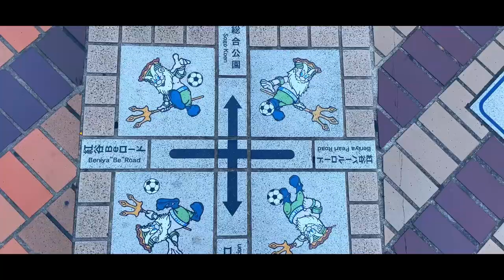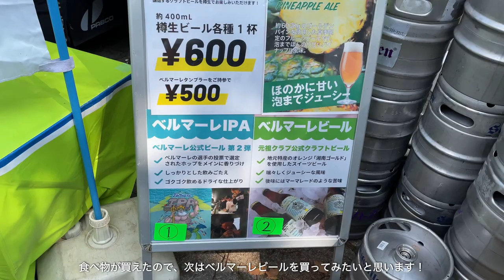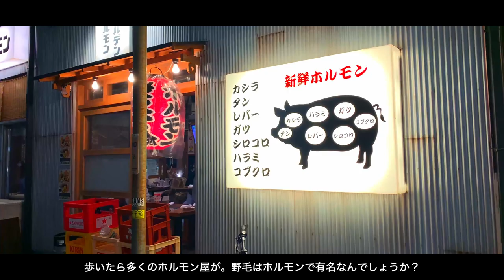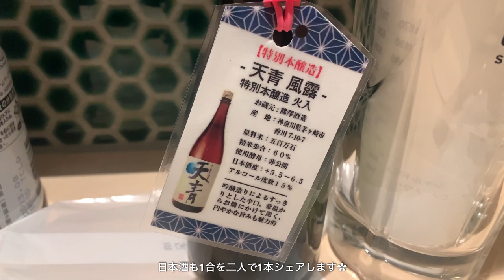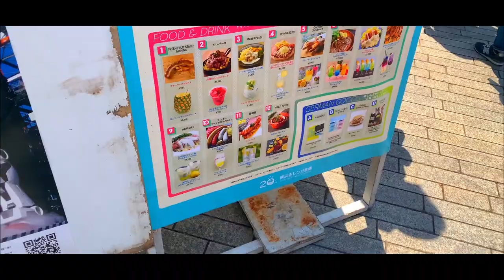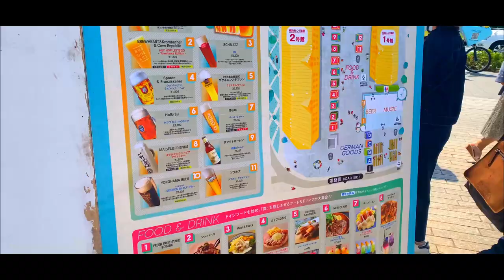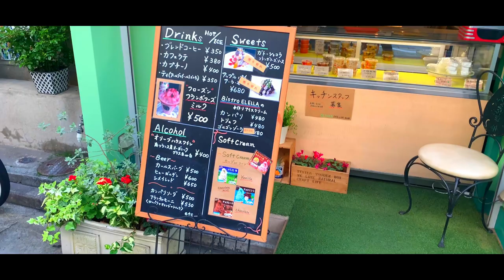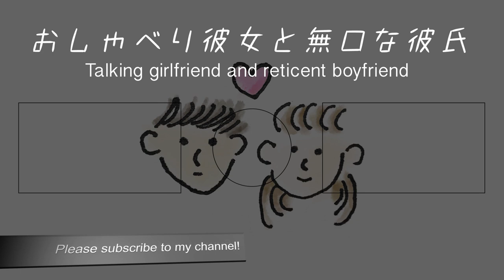【vlog】清水エスパルスvs湘南ベルマーレの試合観戦に行ってきた⚽️｜横浜赤レンガビールフェス｜明治安田生命J1リーグ第11節｜アウェイ観戦で勝利！｜中華街｜Tokyo｜Yokohama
00:35 Day1 平塚到着
01:35 レモンガススタジアムへ
02:03 出店で食料調達
03:12 試合観戦
04:39 観戦終了
05:49 野毛で祝杯
06:50 Day2 横浜観光
07:48 赤レンガビールフェス2022
09:52 中華街
10:20 元町・カフェ

今回は定期的に配信しているサッカーvlogです！

今回は清水エスパルスvs湘南ベルマーレの試合を観戦にレモンガススタジアム行ってきました🔥

前回の動画の新国立競技場で見た試合は、彼が無料チケットを当てて見に行きましたが、なんと今回は彼女が試合チケットを当ててGWに２試合も無料で観戦することができました✨

初のレモンガススタジアムでしたが緑が多くてとても気持ちの良いスタジアムでした！
今期は清水も湘南も残留争いをしそうですが…一緒にJ１に残って来年もレモンガスに行きたいと思います⚽️

帰りは、横浜赤レンガのビールフェスに行ってきました！GWということもあり激混みでしたが、ドイツのグルメとビールを堪能することができました！

次は5/29柏レイソルvs清水エスパルスの試合を見にいく予定です✨
サッカー好きな方もそうでない方もこれからも是非よろしくお願いします🙇

 -END-

おしゃべり彼女と無口な彼氏